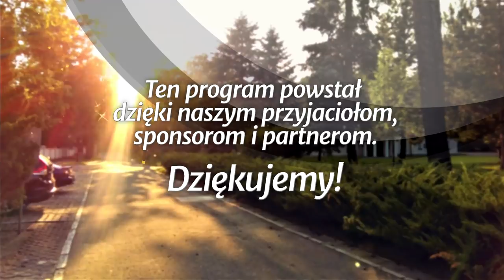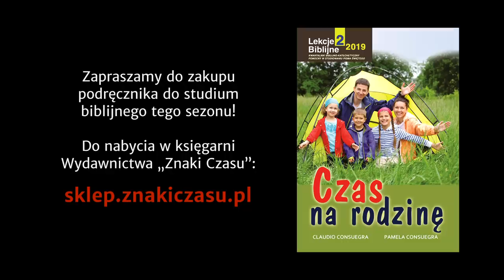Wychowanie dzieci - Czas na rodzinę (190525-8-#426)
Studium biblijne (sezon 33) z 25 maja 2019 r., pt. „Wychowanie dzieci”. Na podstawie kwartalnika „Lekcje Biblijne 2/2019”: Claudio i Pamela Consuegra, „Czas na rodzinę”. Tytuł oryginału: Adult Sabbath School Bible Study Guide 2/2019: „Family Seasons”.

STUDIUM BIEŻĄCEGO TYGODNIA: Rdz 18,11; Jr 31,25; Mt 11,28; Ps 127,1-5; Prz 22,6; 1 Sm 3,10-14; Flp 3,13.

TEKST PRZEWODNI: „Oto dzieci są darem Pana, podarunkiem jest owoc łona” (Ps 127,3).

W STUDIUM UDZIAŁ BIORĄ: Julian Hatała (prowadzący), Halina Szklorz, Estera Hatała, Jan Miodoński.

Zarejestrowano staraniem zboru (parafii) Kościoła Adwentystów Dnia Siódmego w Podkowie Leśnej, 20 marca 2019 r. w Wyższej Szkole Teologiczno-Humanistycznej im. M. Beliny-Czechowskiego w Podkowie Leśnej.

Tego studium możesz również posłuchać jako podcast (również w iTunes, Spotify i Tune-in)